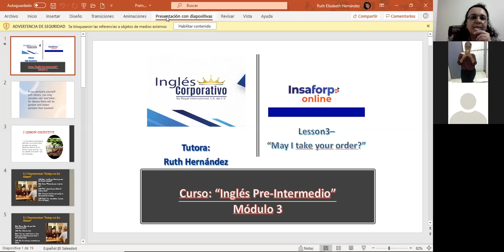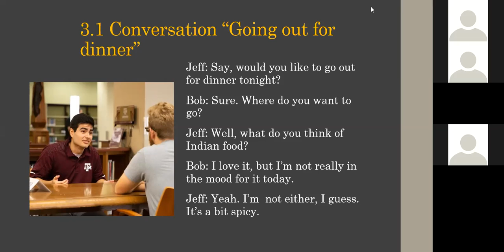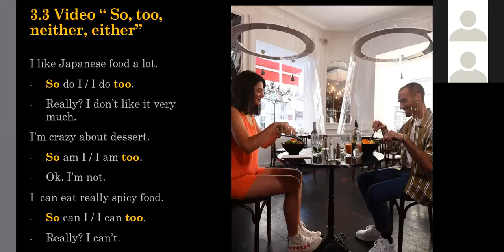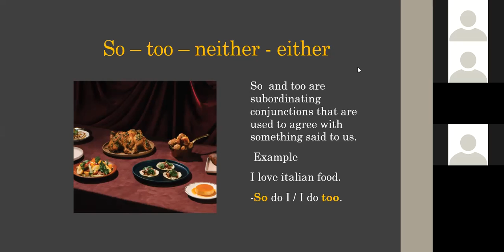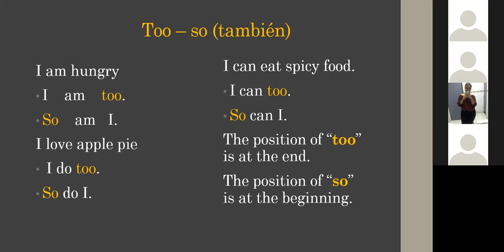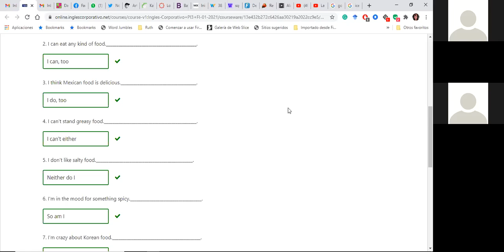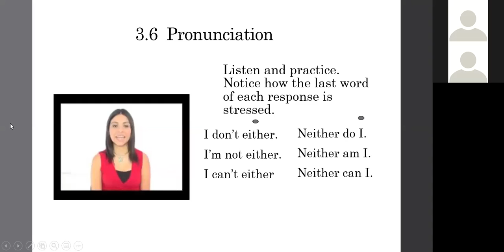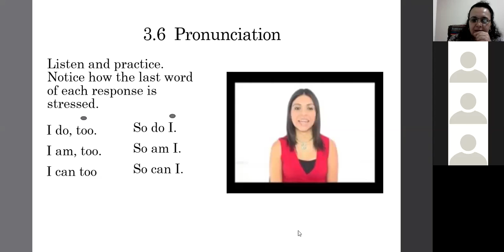Ingles Corporativo-Day 05 May I take your order?